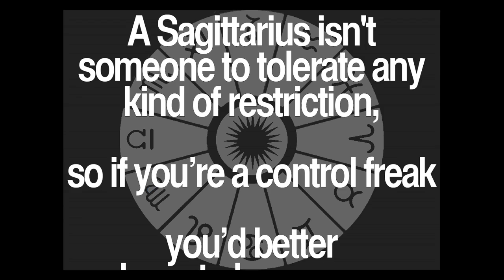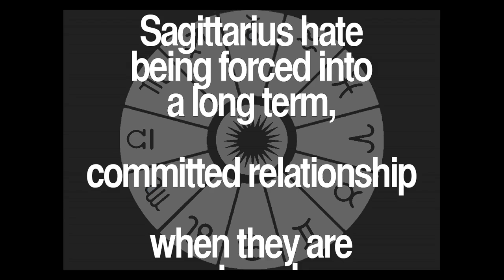Daily Sagittarius Quotes Collection 70